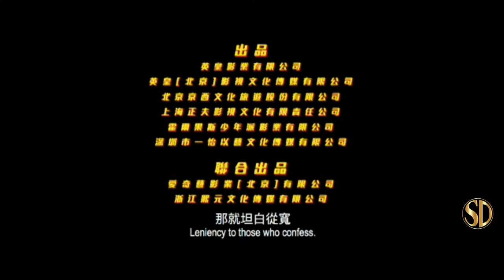A Cool Fish - OFFICIAL TRAILER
A Cool Fish from China Lion Film Distribution, opens 11/16/2018